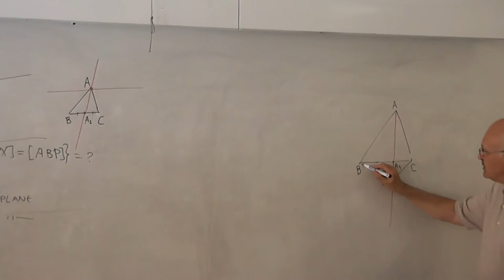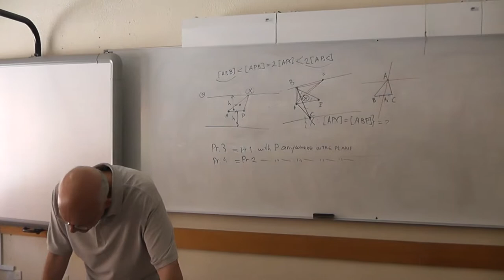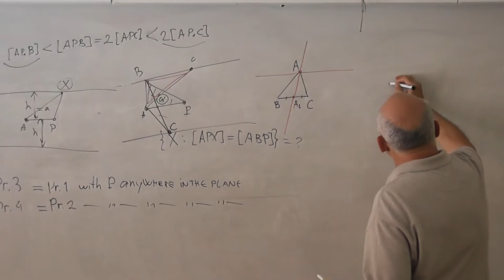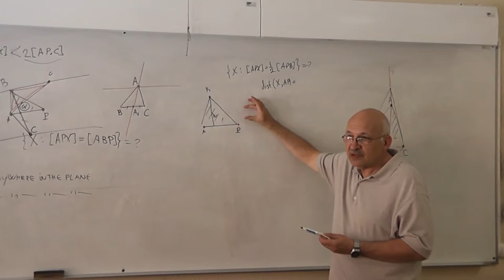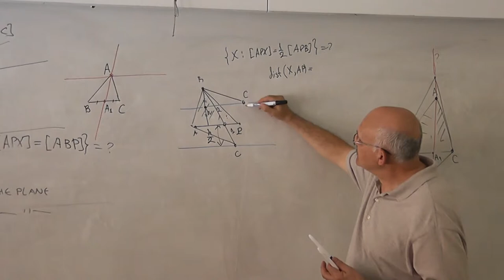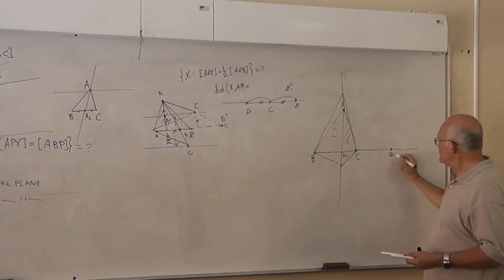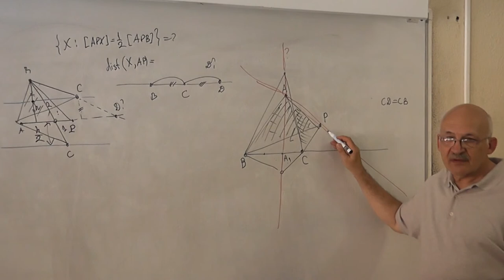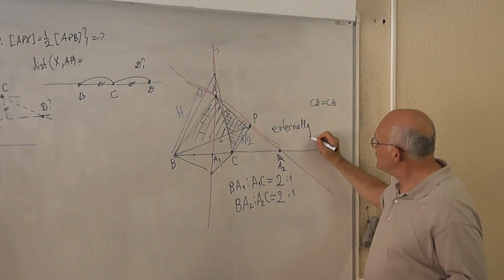13 Площади отличаются в 2 раза, точка не обязательно внутри треугольника